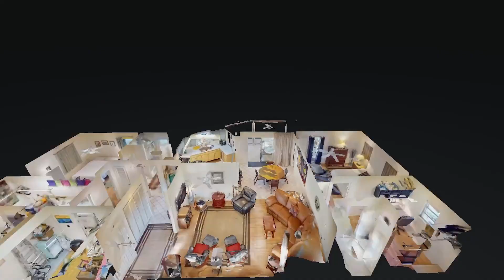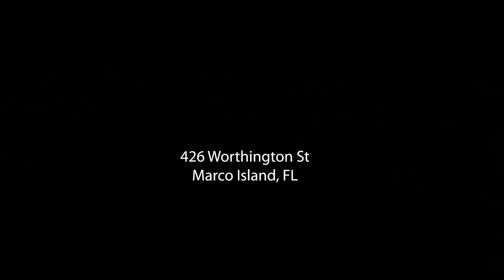426 Worthington St Marco Island, Aerial 3D Walk Through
426 Worthington St,  Marco  Island, 1080p 001 033 View Aerial  3D Walk Through 1920x1080